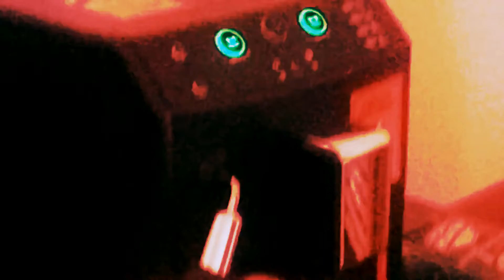РЖОМБА два дизайнера и кофемашина В КОНЦЕ ПОЛНЫЙ ТРЕШ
Они даже не догадывались чем может обернуться варка кофе в кофемашине, и насколько непредсказуемой окажется молочная пенка.
Короткометражка основана на реальных событиях, произошедших в июле 2018 года. Имена героинь были изменены по просьбе их директора.

Омск, 2018
Анонимные кинематографистки